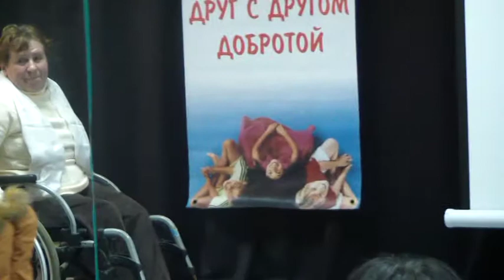Притча "Ад и рай"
Читает Алла Капкаева
Вступительное слово Ольга Каменева

Запись сделана во время презентации Московского клуба социокультурной интеграции "Крылья" в ДДТ "Динаода" 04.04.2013

Видеооператор Меламед В.В.